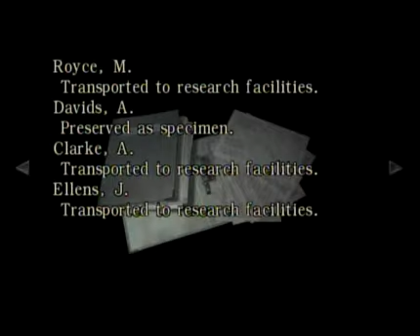Resident Evil Zero First Time Walkthrough Part 31